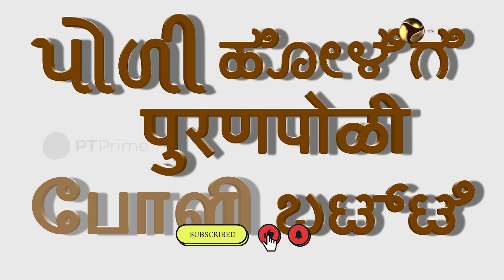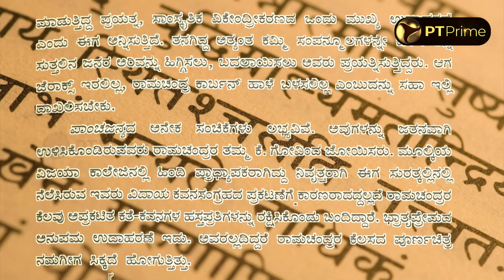நம்ம ஊருக்கு போளி எப்படி வந்துச்சு தெரியுமா? | History of Poli Sweet | Konjam Soru Konjam Varalaru